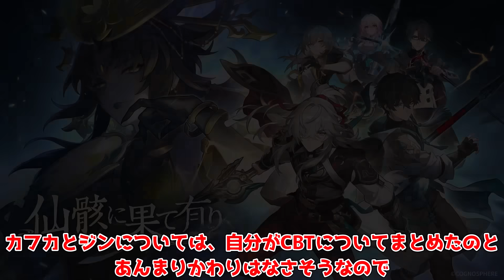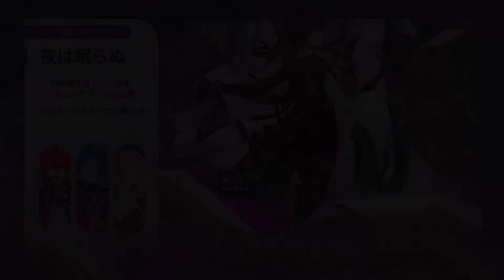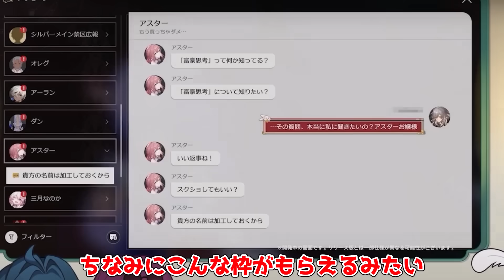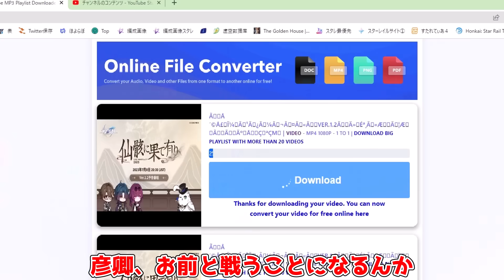【崩スタ】1.2最新情報！10連分配布決定！刃カフカルカ実装！【攻略解説】崩壊スターレイル 羅刹,飯月ガチャ期間限定星玉コードはコメント欄に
今回は崩壊スターレイルで1.2情報です！

7B6B7GBZTVTB
MSPT7HAZTCTX
5TPBPGAGBDAK

公式情報のみ！1.2実装の「カフカ」御空との新たな可能性が！？OPで変更点も多数？

公式情報のみ！1.2実装の刃にとある悩みが浮上！ゼーレや景元は超えられるのか？

【崩スタ】モチーフひくべき？1凸どっち？羅刹光円錐完全ガイド！(訂正アリコメント欄)

EP効率って結局必要？御空「ぎょくう」に「必殺技」必要な最適なEP縄と光円錐を計算！大事なのは完凸だけんじゃない！？

今回は崩壊スターレイルで1.1後半のガチャでピックアップされる

【崩スタ】本日追加情報解禁！御空（ぎょくう）事前ビルド考察！いがいと使いづらいかも？

【崩スタ】遺物○○を捨てるのは絶対にNG？遺物2倍でどこを回るべきか全オーナメント解説！

【崩スタ】完全版！海外参考の銀狼完全ガイド！【攻略解説】崩壊スターレイル,効果命中ぎんろう配布光円錐,遺物,モチーフEP縄

「銀狼」ついに実装！無凸でもデバフ王女！妨害能力高すぎる！必要効果命中も解説！

1.1アプデ当日！敵全部ナーフ！ゼーレは修正で強化！？追加で600星玉に確定！

【崩スタ】星4唯一のヒーラー「ナターシャ」必要EPや光円錐期待値など！必須情報！

【崩スタ】意外な変更点多数！凸効果変更の可能性！効果命中の重要性や事前ビルドを完全攻略！

検索タグ
Hoyoverse
原神インパクト
ＰＣ

男主人公（CV：榎木淳弥）
女性主人公（CV：石川由依）
姫子（CV：田中理恵）
ヴェルト（CV：細谷佳正）
丹恒（CV：伊東健人）
三月なのか（CV：小倉唯）
セーバル（CV：愛美）
景元（CV：小野大輔）
羅刹（CV：石田彰）
素裳（CV：福圓美里）
ヘルタ（CV：山崎はるか）
アーラン（CV：白石涼子）
アスター（CV：赤﨑千夏）
ペラ（CV：諸星すみれ）
サンポ（CV：平川大輔）
カフカ（CV：伊藤静）
刃（CV：三木眞一郎）
ブローニャ／銀狼（CV：阿澄佳奈）
ジェパード（CV：古川慎）
ゼーレ（CV：中原麻衣）
符玄（CV：伊藤美来）
青雀（CV：伊達朱里紗）
停雲（CV：高田憂希）
彦卿（CV：井上麻里奈）
白露（CV：加藤英美里）
クラーラ（CV：日高里菜）
スヴァローグ（CV：安元洋貴）
フック（CV：徳井青空）